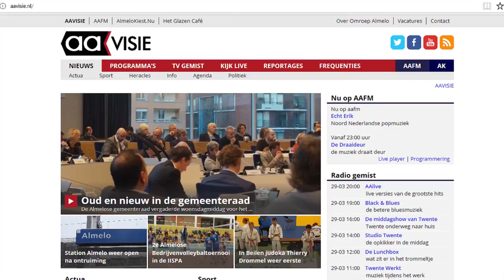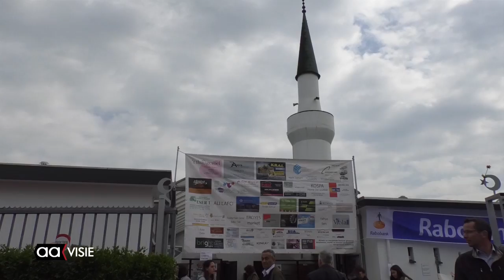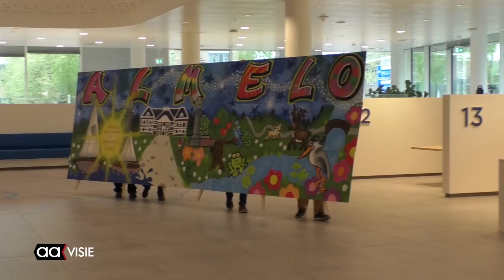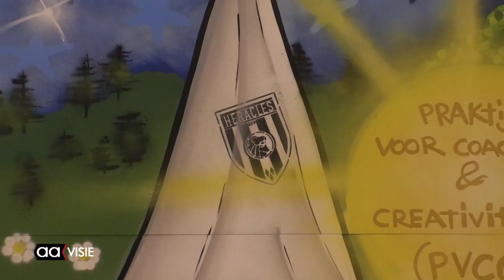Allemaal Almelo - weekeditie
Reacties na laatste thuiswedstrijd Heracles, Turkse Culturele Dagen, Graffiti-kunstwerk in het stadhuis, Onze eigen screentest tijdens Koningsdag en de AAgenda voor deze week.